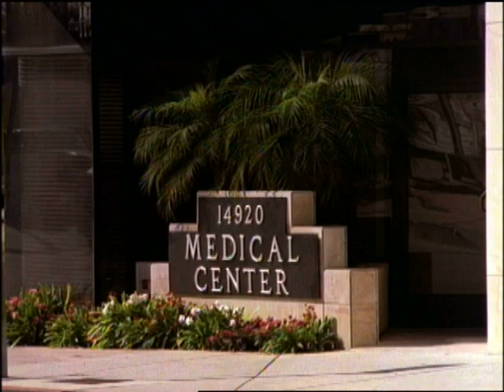Melrose Place - I Meant To Tell You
Jane learns that she's adopted. (Nice Work If You Can Get It)

Watch full episodes of shows you love across devices the next day, stream live TV, and watch full seasons of CBS fan favorites anytime, anywhere with CBS All Access. Try it free!